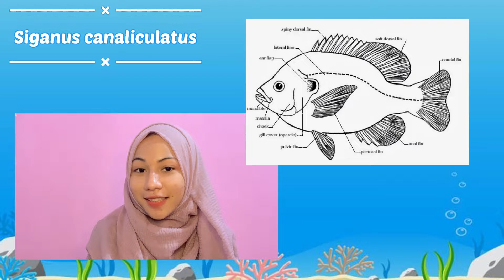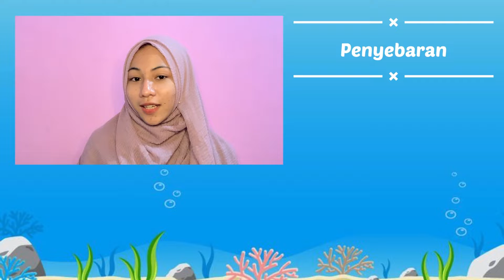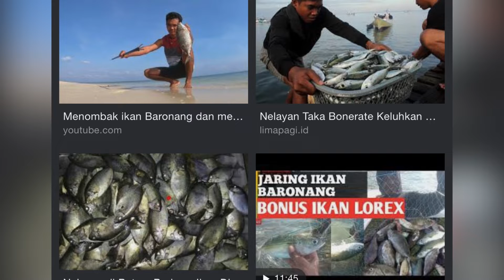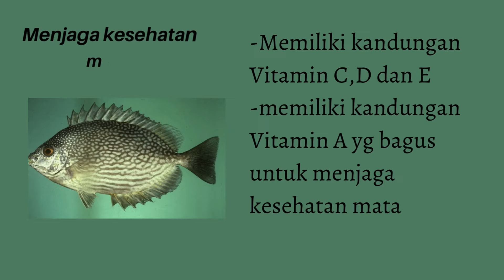Ikan boronang (Siganus canaliculatus) punya duri yang tajam senang hidup di lamun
SIGANUS CANALICULATUS

1. Morfologi
Baronang Lingkis (Siganus canaliculatus) merupakan salah satu jenis ikan baronang yang termasuk dalam genus Siganus dan famili Siganidae. Memiliki ciri-ciri berbentuk pipih dengan warna kulit yang bervariasi, abu-abu kehijauan hingga coklat kuning dengal totol berwarna putih di bagian badannya, dan bersisik tipis. Baronang Lingkis ditemukan di perairan dangkal berkarang dengan tumbuhan alga. Ikan ini dapat dikonsumsi walaupun terdapat racun pada bagian siripnya
Menurut Woodland, 1990 ikan baronang ini memiliki bentuk morfologi sebagai berikut :
• Bentuk badan pipih, ramping, bentuk kepala cekung dibagian atas kepala.
• Sisiknya halus, dan tipis
• Punggung berwarna kecoklatan atau kehijau – hijauan, namun pada bagian perut berwmenarna keperakan.
• Bagian sirip punggung, dubur dan ekor mencapai maksimum kurang lebih 25 cm
2. Reproduksi
Ikan baronag akan melakukan reproduksi bila ikan baronang jantan mencapai ukuran 11-14 cm dan betina 13-21 cm. Dalam pemijahan ikan baronang ini sebaiknya dilakukan pada bulan Januari hingga April dan sampai pada puncaknya pada bulan Febuari sampai Maret serta pada musim kedua pada bulan Juli hingga Oktober.
3. Penyebaran
Ikan ini terdapat di Indo-Pasifik Barat: Teluk Persia, Teluk Oman, Pakistan, India, Sri Lanka, Burma, Thailand, Singapura, Malaysia, Indonesia, Papua Nugini, Filipina, Kamboja, Vietnam, Cina Selatan, Taiwan, dan Australia Barat.
4. Habitat
Ikan baronang S. canaliculatus cenderung memiliki preferensi habitat padang lamun yang berbeda berdasarkan stadia hidupnya, pada ukuran juvenil terdistribusi luas di semua tipe habitat padang lamun sehingga membuktikan fungsinya sebagai tempat asuhan dan pembesaran Dan pada terumbu karang
5. Pola adaptasi
Menurut penelitian Lam, 1974 mengatakan bahwa ikan yang termasuk signidae merupakan ikan herbivora. Ikan baronang akan melakukan penyesuaian dengan morfologi mulai dari gigi dan saluran pencernaannya yaitu mulut berukuran kecil, dinding lambung tebal, usus halus panjang danmempunyai permukaan yang luas. Sehingga ikan ini termasuk pemakan tumbuh – tumbuhan.
6. Manfaat ekonomi dan ekologi
pemasaran ikan ini cukup baik.
1.Menghaluskan kulit.
kulit tebal ikan ini mengandung banyak kolagen yang sangat dibutuhkan kulitmanusia agar menjadi halus dan mulus. Kandungan vitamin C, D, dan E dalam kulitikan baronang susu juga dapat membantu mencerahkan kulit
2.Mencegah pengapuran tulang dan gigi.
Dalam daging ikan baronang susu mengandung kalsium dan fosfor. Kandungan inilahyang dapat membantu mencegah keroposnya tulang dan gigi secara alami.
3.Menyehatkan mata.
Mata yang sehat yaitu mata yang terhindar dari rabun jauh dan rabun dekat. Olehsebab itu mata sangat membutuhkan vitamin A yang berupa retinoid dan betakaroten.Kandungan nutrisi ini bisa kamu temukan dalam daging ikan baronang susu
4.Kandungan lain dalam ikan baronang susu ialah asam amino dan asam folat. Asamamino dapat membantu perkembangan otak janin sehingga mencegah bayi lahir cacat.Asam folat membantu kebutuhan janin agar tumbuh menjadi bayi yang riang dancerdas.
5.Menambah nafsu makan.
Kandungan terkuat dalam ikan baronang susu dalam menambah nafsu makan ialahvitamin B1, Omega-3 dan zinc. Kandungan ini dipercaya untuk mengembalikan nafsumakan seseorang. Terutama bagi yang baru sembuh dari sakit.
6.Pembangkit energi.
ikan baronang susu mengandung Kalium yang tinggi. Dalam unsur periodik, Kaliummemiliki simbol K. Kalium inilah yang berfungsi sebagai pembangkit enegi padatubuh yang nantinya akan bekerja sama dengan mineral lain seperti Natrium
7. Nilai gizi
Nama :Nirmalasari syamsu
Nim     :K1A1 20112
Tugas pangan hayati laut